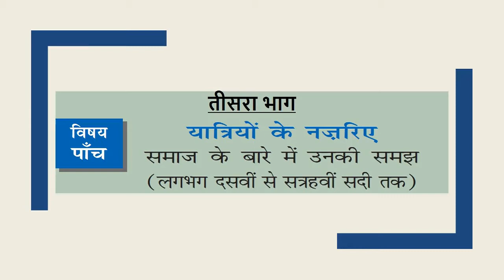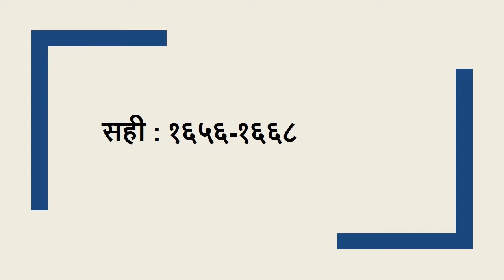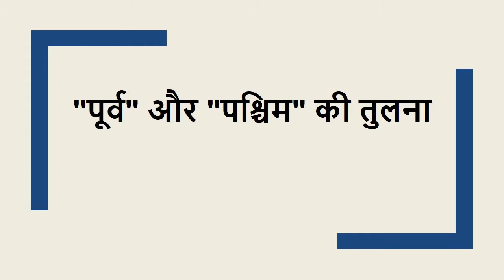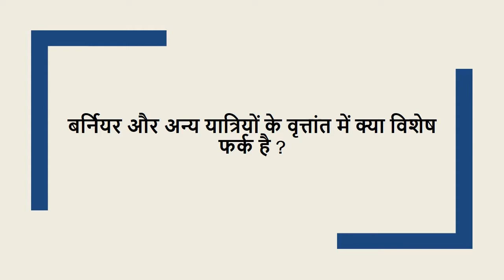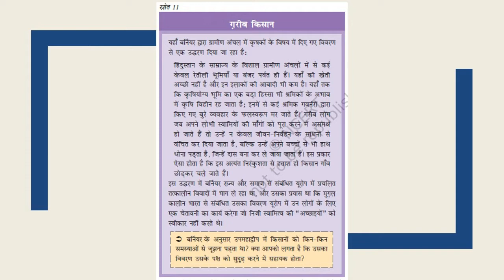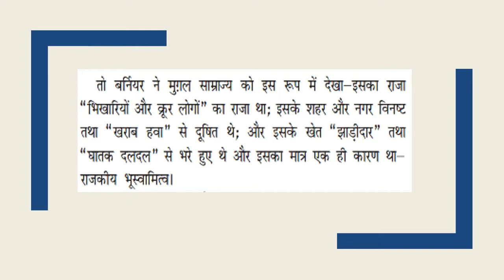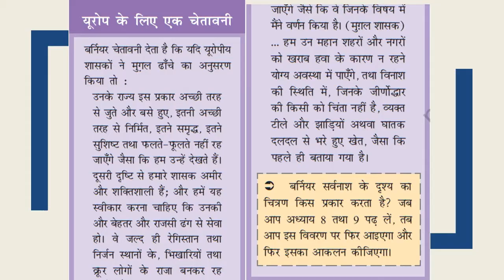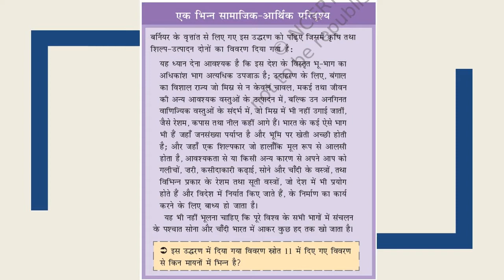Class 12 (BSEB) | History | इतिहास | Yatriyo ke Najariye | Part 3 | Turn The Bus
इस पाठ में अध्यापिकाजी ने वर्णन किया हे आपके इतिहास विषय का पाठ ५  -  यात्रियों के नजरिये : समाज के बारे में उनकी समझ। इस पाठ के सारे वीडिओ लेसन को देखे, उसको पढ़े, पुनरावर्तन करे और अपनी परीक्षा की तैयारी करे।

आपके इतिहास विषय एवं दूसरे विषयों के पाठभी हमारी चैनल पर उपलब्ध हे , उन्हें देखे, समजे, पढ़े और अच्छा लगे तो लाइक, शेयर करे और अपने दोस्तों को के साथ भी शेयर करे (सुझाव दे) जो फ्री में अच्छी पढ़ाई करना चाहते हे।